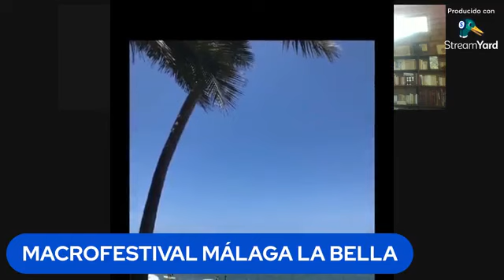Estampas de infancia. Isolda Dosamantes.